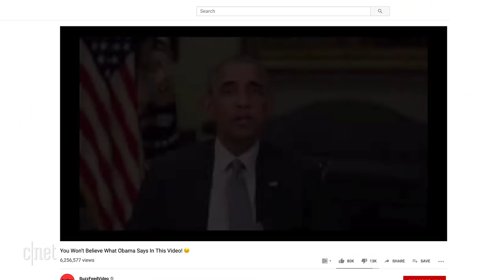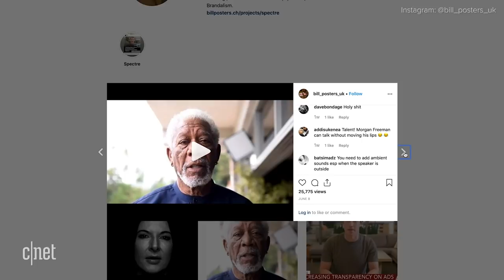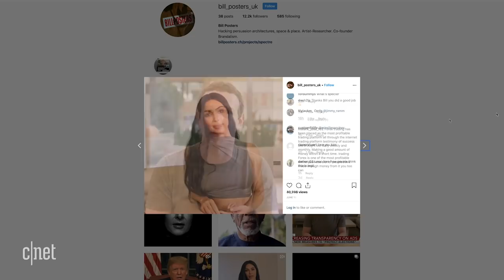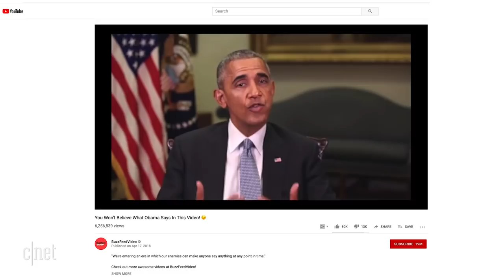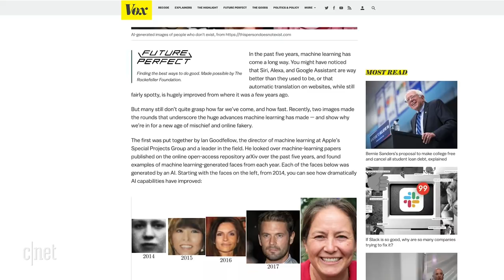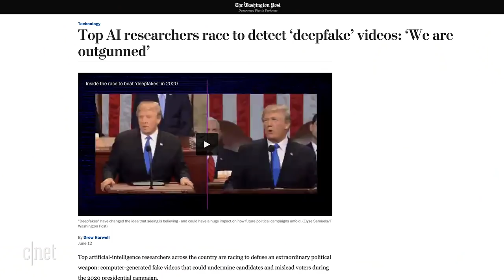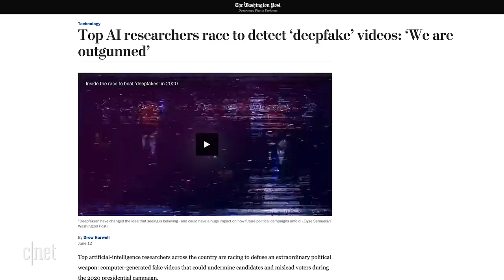Deepfakes may ruin us and here's why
Deepfake videos are the latest synthetic media to take over the Internet. Jeff Bakalar explains what deepfakes are and why there's a fear they'll be used for nefarious purposes.